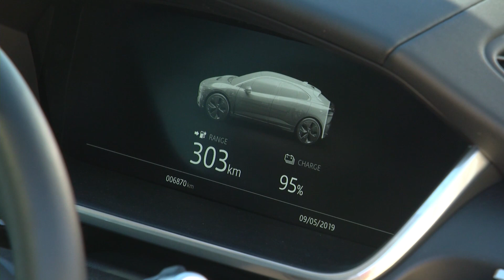Election Special: Electric Cars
The push for more electric vehicles has been a key part of Labor's climate policies. But do they really live up to the green hype?

Chris Smith reports.